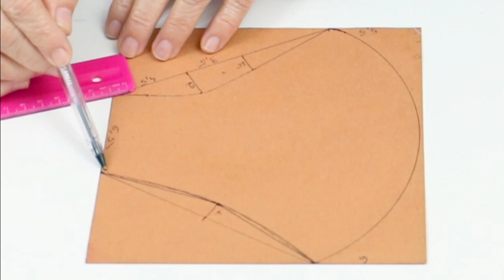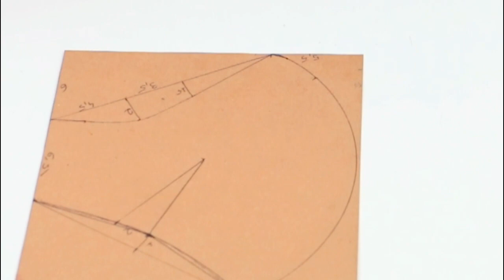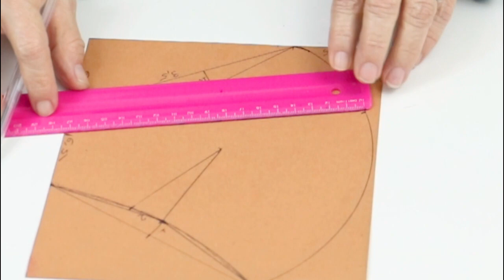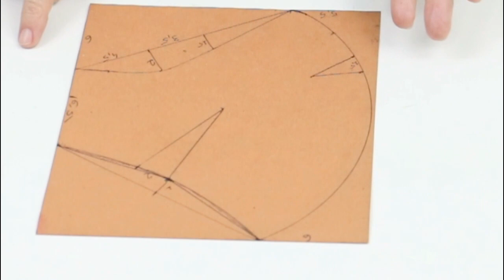MÁSCARA FÁCIL RESPIRAÇÃO - NOVA MODELAGEM COM MOLDES GRÁTIS EM PDF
Olá meninos e meninas! Hoje vocês vão aprender esse novo modelo da máscara de proteção que proporciona uma respiração mais fácil e confortável. No passo a passo, onde eu ensino como fazer o molde e a máscara, você terá todas as informações necessárias para produzir sem erros mais esse modelo. Com os moldes em PDF que você pode baixar totalmente grátis e o conteúdo em vídeo você vai economizar tempo e dinheiro, poderá fazer para vender e complementar a sua renda. Este é mais um modelo de máscara muito confortável, eficaz e proporciona uma respiração mais fácil e tem um excelente encaixe para a vedação da face. As camadas em tecido de fibra de algodão proporcionam uma proteção adicional e eficaz, retendo na camada externa pequenas partículas de poeira, líquidos, pólen e outros agentes portadores de microrganismos. De acordo com estudos, a proteção oferecida pela máscara caseira, produzida em tecido de algodão é efetiva quando usada junto com as medidas recomendadas de higiene e distanciamento social.  O uso de máscaras caseiras é um acessório indispensável e recomendado em todo o país e está em acordo com as diretrizes e orientações para produção de máscaras caseiras divulgadas pela OMS e ANVISA.